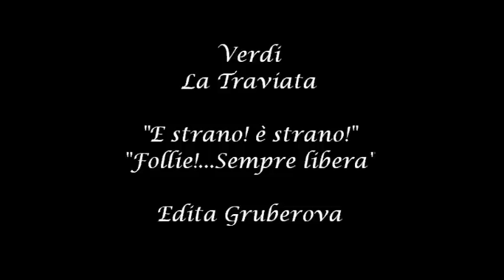La Traviata - E strano - Follie! (Gruberova)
La Traviata - Giuseppe Verdi
Production from the Teatro La Fenice (Venice) designed by Pier Luigi Pizzi (December 1992)

With:
Edita Gruberova - Violetta,
Neil Shicoff - Alfredo
Giorgio Zancanaro - Giorgio

Orchestra and Chorus of the Teatro La Fenice
Carlo Rizzi